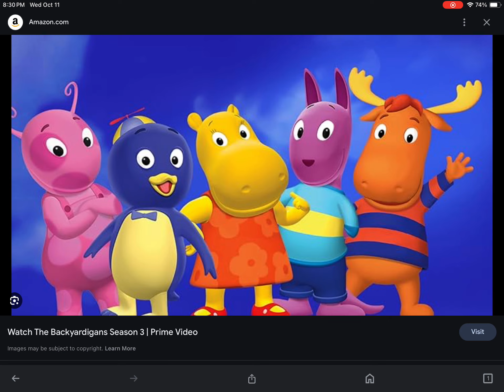Happy nineteenth anniversary to The Backyardigans!!!!!!!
The show was created by Janice Burgess, it was aired on October 11, 2004 and ended on May 31, 2010. On this day nineteen years ago, The Backyardigans was first aired. Happy nineteenth year anniversary Backyardigans!